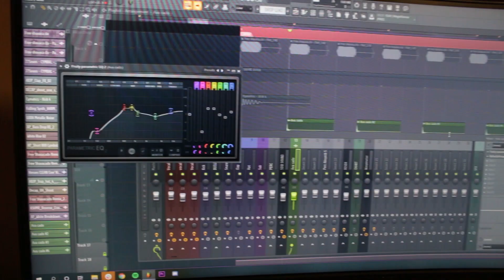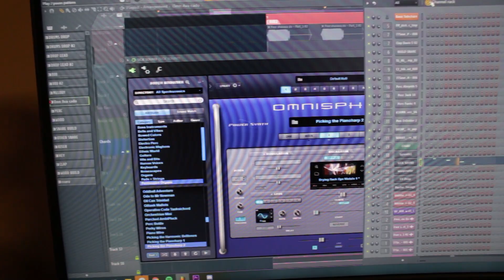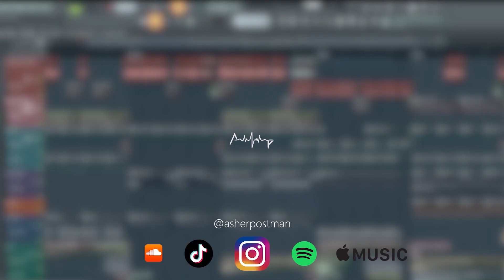BLOWING STUFF UP ON THE FARM | vlog 08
a little peak into my redneck side . .